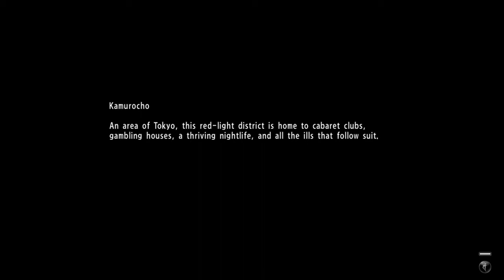ParisFighter1's Live PS4 Broadcast